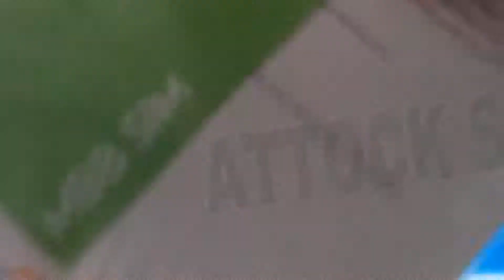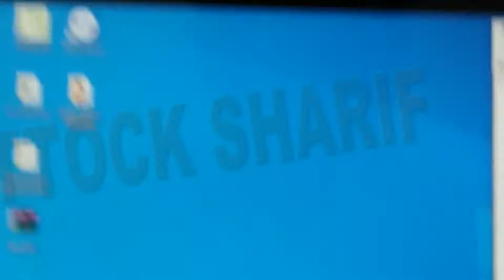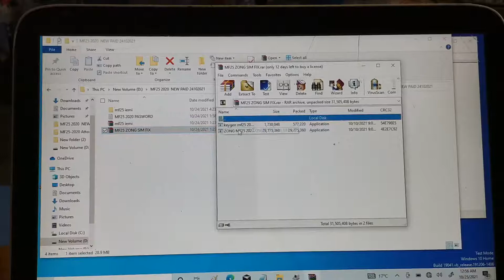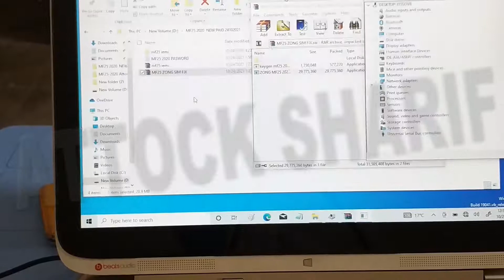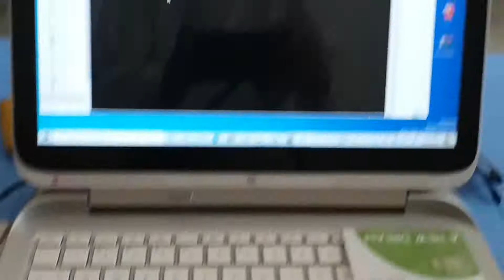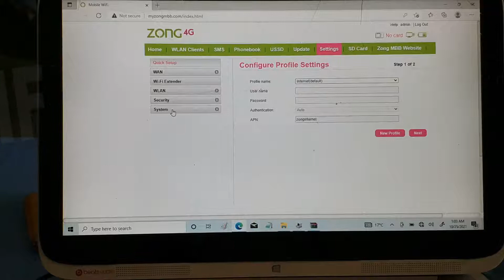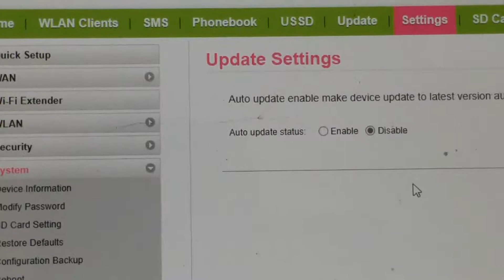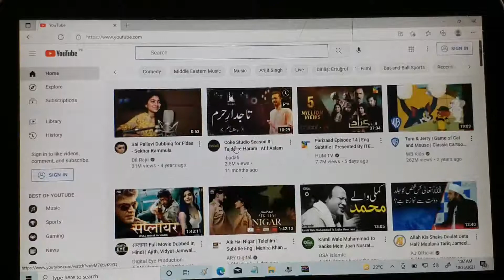ZONG MF25 2020 LATEST UNLOCKING FLASHING FULL GUIDE ONLIN CUSTOMER AND UNLOCKERS IMP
whatsap
DEAD DEVICE KO FLASH KRNY K LIYE STEP TO STEP GUIDE
 YH LINK OPEN KRIEN